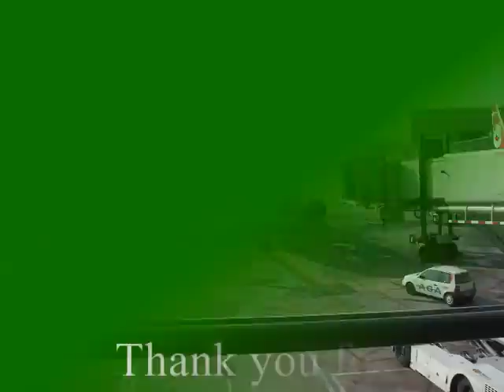Barcelona January 2010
Sie sehen hier Bilder von verschieden Plätzen von Barcelona. Inklusive Foto von Lionel Messi bei seinem Spiel gegen den FC Sevilla. In diesem Spiel schoss er die Tore 100 und 101 seit er für Barcelona spielt. You are watching here great Pictures from the City Tour to Barcelona. Included Pics from Lionel Messi at the Football Match against FC Sevilla. In this Game he shoots his Goal 100 and 101 for Barcelona. Je ziet foto's van verschillende Sehentswürdigkeiten van Barcelona. Inclusief foto van Lionel Messi in zijn partij tegen FC Sevilla. In dit spel, hij schoot de poorten 100 en 101 omdat hij speelt voor Barcelona.  Vous voyez des photos de différents Sehentswürdigkeiten de Barcelone. Comprend photo de Lionel Messi dans son match contre le FC Séville. Dans ce jeu, il a tourné les 100 portes et 101 depuis qu'il joue pour Barcelone.  Vedete le immagini di diversi Sehentswürdigkeiten di Barcellona. Comprende foto di Lionel Messi nella sua partita contro l'FC Sevilla. In questo gioco, ha sparato le porte 100 e 101 da quando gioca nel ruolo di Barcellona.  Du ser bilder på olika platser i Barcelona. Inkluderar bild av Lionel Messi i sin match mot FC Sevilla. I det här spelet, sköt han portarna 100 och 101 eftersom han spelar i Barcelona.  Usted ve imágenes de diversos lugares de Barcelona. Incluye foto de Lionel Messi en su partida contra el Sevilla FC. En este juego, le disparó a las 100 puertas y 101 desde que juega en el Barcelona. Você vê fotos de diferentes lugares do Barcelona. Inclui foto do Lionel Messi em seu jogo contra o Sevilla FC. Neste jogo, ele disparou de 100 portas e 101, uma vez que ele joga no Barcelona.